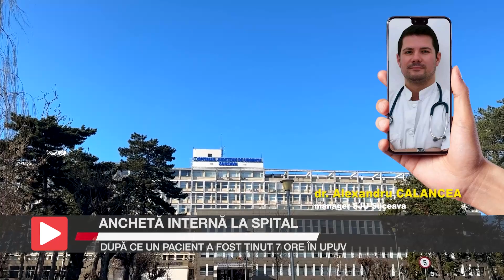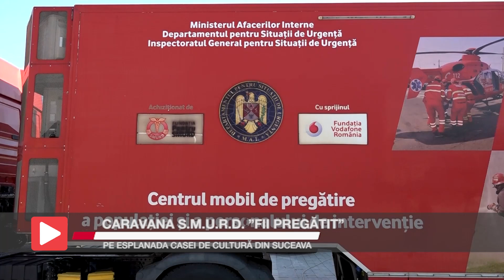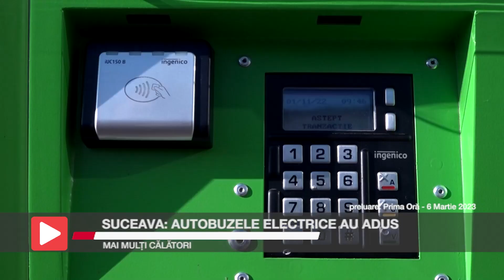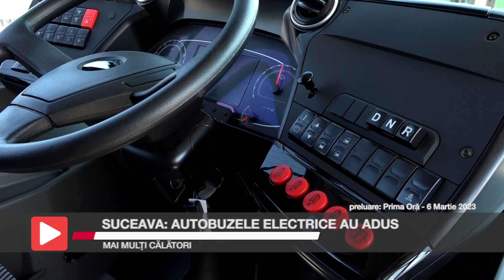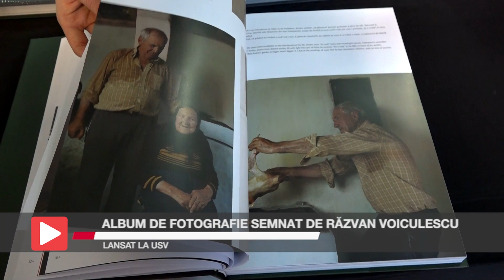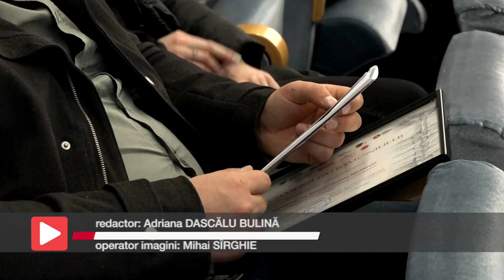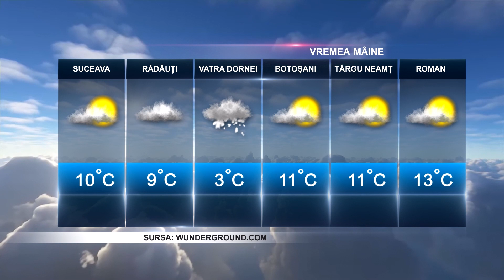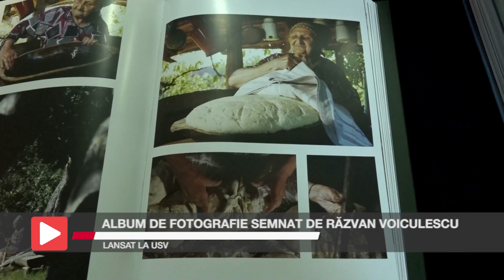Știrile Intermedia - 6 Martie 2023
Iată și câteva dintre subiectele zilei: conducerea Spitalului Județean Suceava a demarat o anchetă internă după ce un pacient transferat de la spitalul din Vatra Dornei a fost ținut mai bine de șapte ore în Unitatea de Primiri Urgențe. Timp de 7 ore, caravana SMURD ”Fii pregătit” a poposit în municipiul Suceava, pe esplanada Casei de Cultură a Sindicatelor, iar un parlamentar sucevean își dorește ca în România să apară „radarul balastierelor”, pe modelul „radarul pădurilor”.